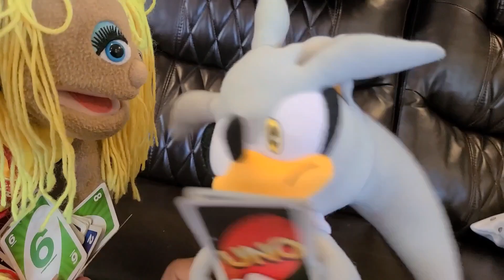The Shocking Secret Behind Chef Pee Pee Alone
Are you curious about the shocking secret behind chef pee pee alone? Then this video is for you! Chef pee pee is a well-known figure in the culinary world, but what you may not know is that he's also been struggling with a personal issue for years.

In this video, we'll explore the shocking secret behind chef pee pee alone and how it's impacted his life. We'll also take a look at how chef pee pee is dealing with his problem and how you can overcome any obstacles you face. Watch this video to find out the truth about chef pee pee and his unique journey!
Hey guys! More new video is on away. This video took me 12 days to fix this video. Everything looks good. If you guys like this video.